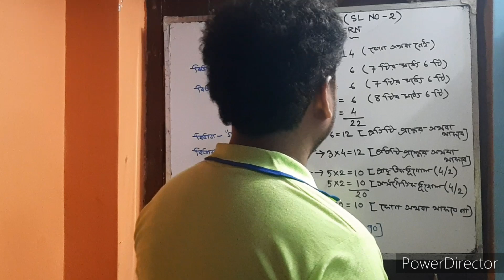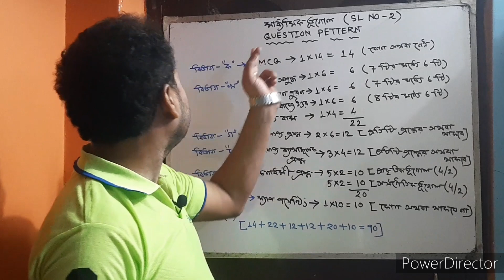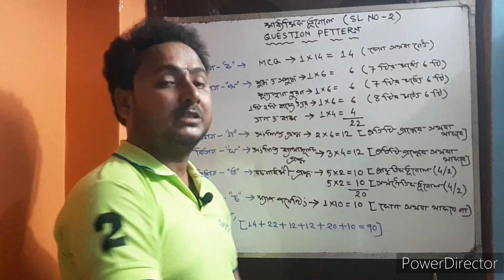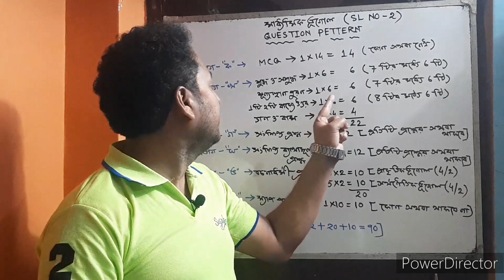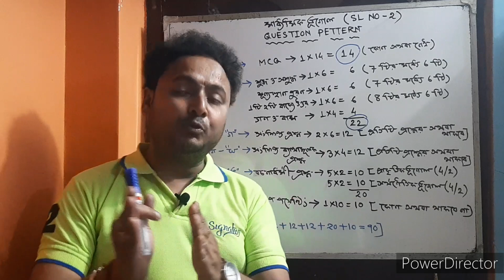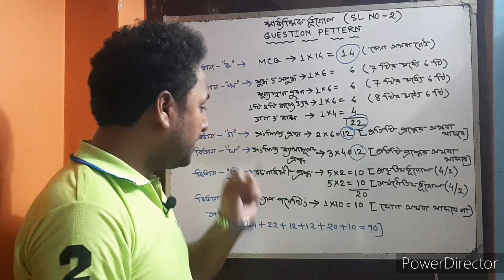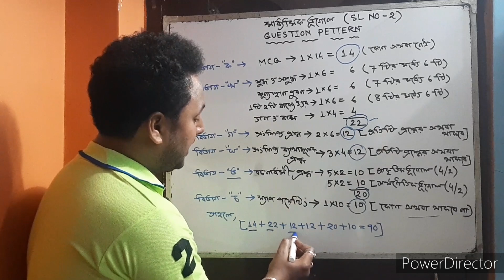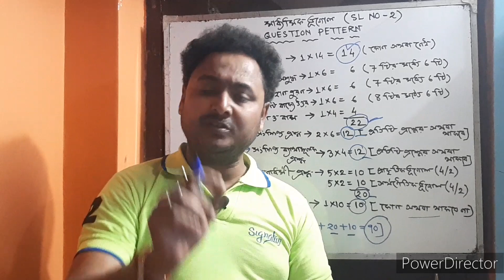class 10 Geography Question Pettern With Number Distribution Maddyamik Geography #2023 -2024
geography-class10-question-pettern
Geography-class10-question-pettern-with-number-distribution-2023
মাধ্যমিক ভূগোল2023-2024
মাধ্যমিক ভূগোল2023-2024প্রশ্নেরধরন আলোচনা